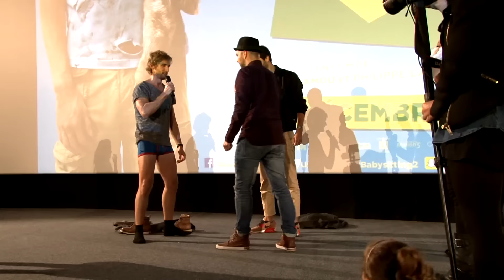Avant première du film "BABYSITTING 2" à Beauvais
Quelques morceaux choisis de la soirée organisée par le CINESPACE de BEAUVAIS à l'occasion de l'avant première des avant premières de "BABYSITTING 2" le 9 octobre dernier. Le film ne sort que début décembre et Beauvais a été la toute première ville à avoir la visite de l'équipe du film. Retrouvez dans quelques jours l'intégralité de l'interview donné par le réalisateur Philippe LACHEAU et les comédiens présents lors de leur passage au Ciné-Doc du CINESPACE.